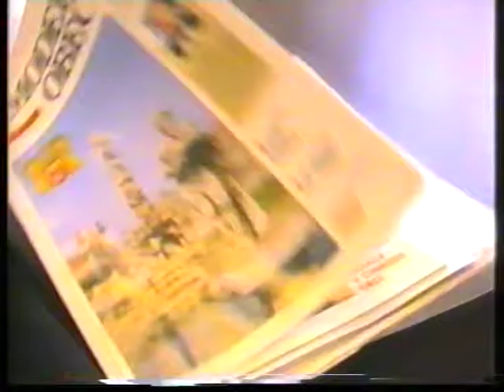Zprávy KTV Štětí 142/2004